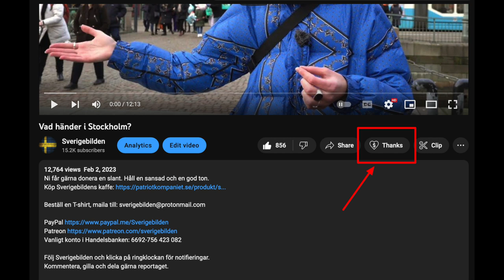Vad är det som händer i Sverige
Ni får gärna donera en slant. Håll en sansad och en god ton.

Vanligt konto i Handelsbanken: 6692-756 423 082

Följ Sverigebilden och klicka på ringklockan för notifieringar.
Kommentera, gilla och dela gärna reportaget.